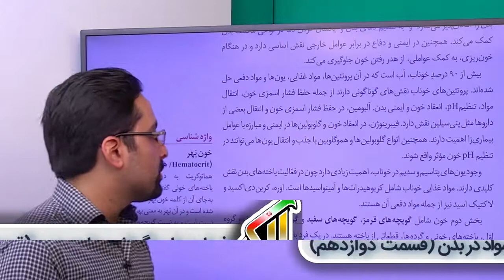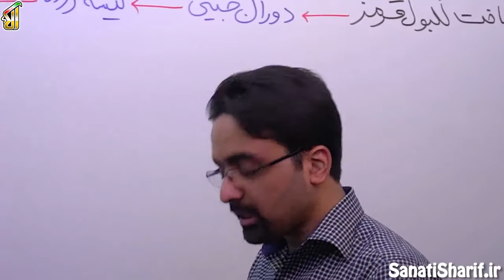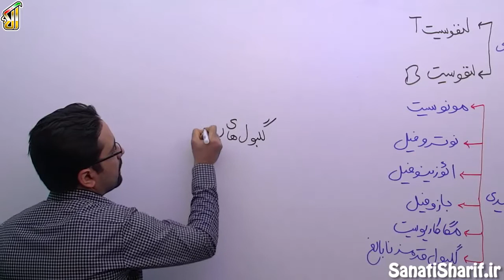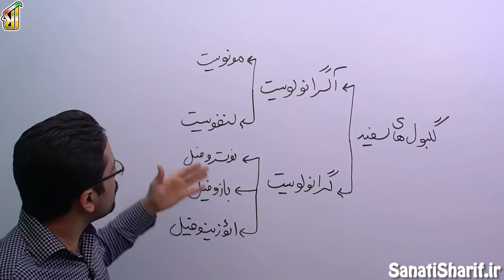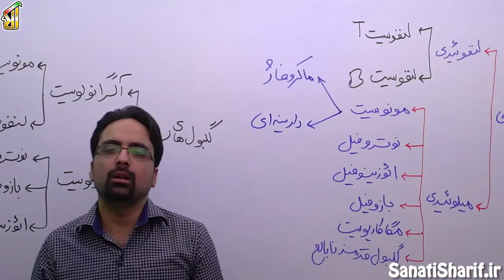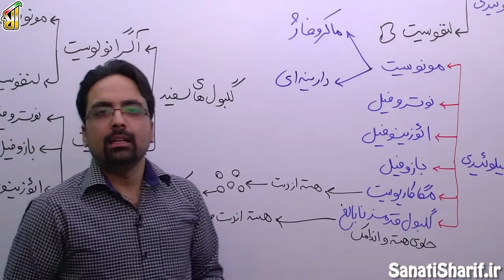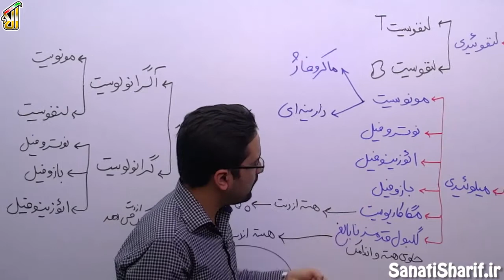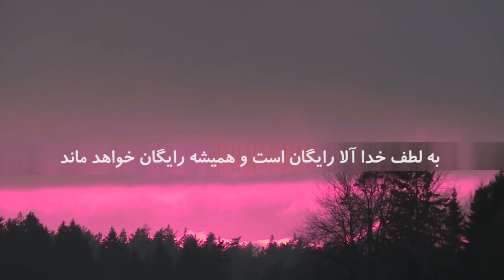فیلم جلسه 39 - فصل چهارم: گردش مواد در بدن (قسمت دوازدهم)، گفتار سوم: خون (قسمت دوم)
امروز یه صحبت کاملی داریم از اینکه سلول های بنیادی برای ما میاد سلول های خونیمون رو میسازند گلبول های سفید، گلبول های قرمز، پلاکت اینا چه جوری تولید شدن کاراشون چیه دونه دونه اینا رو بهتون تو این قسمت میگم